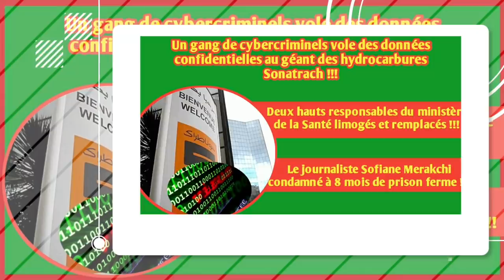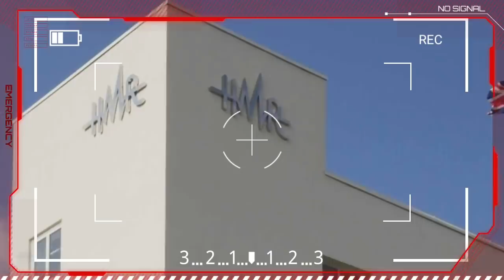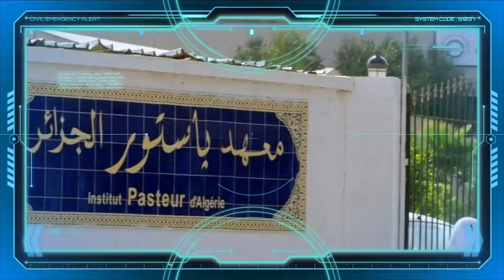Algérie: deux hauts responsables du ministère de la Santé limogés | Sonatrach perd ses données !!!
Deux hauts responsables du ministère de la Santé limogés ...
Le géant des hydrocarbures Sonatrach perd ses données !!!